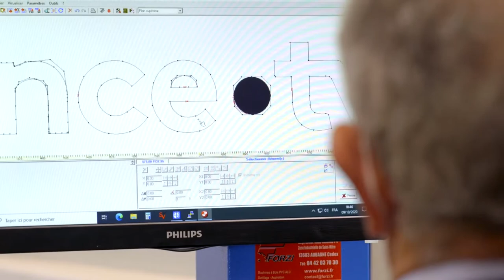L’atelier de construction 2.0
Le site de Vendargues s’agrandit ! Découvrez le nouvel atelier de construction décors et les capacités de sa CNC (Commande Numérique par Calculateur). Des nouveaux outils de fabrication au service du feuilleton « Un si grand Soleil », des fictions et des plateaux de tournages du groupe France.tv.

Intervenants :
- Philippe Ramousse : Chef constructeur au centre d’exploitation sud – la fabrique France.tv
- Jean-Yves Alloin : Chef constructeur au centre d’exploitation sud – la fabrique France.tv
- Yves Dumond : Directeur de la fabrique France.tv